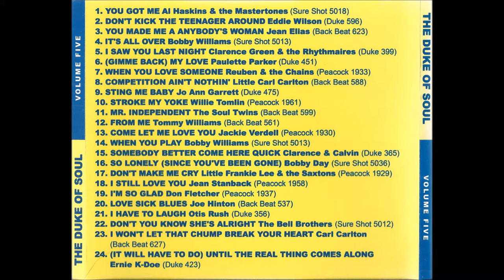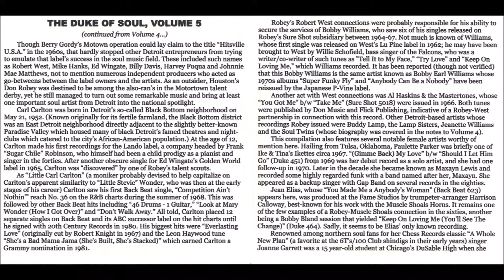Jean Elias,You made me a anybodys woman